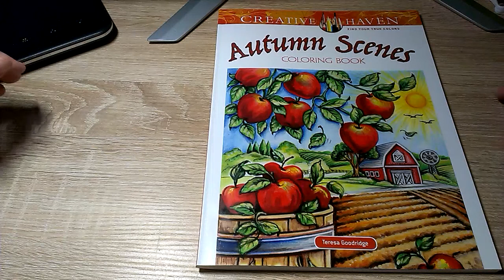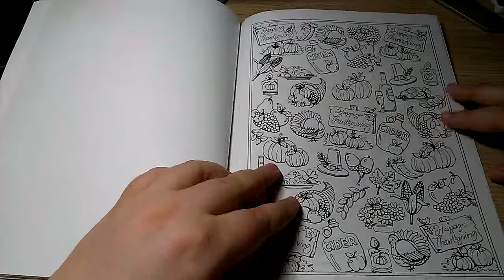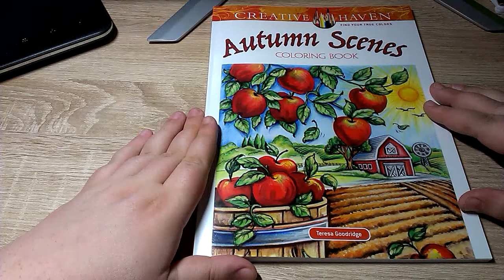Listováníčko - Autumn Scenes - Flip through